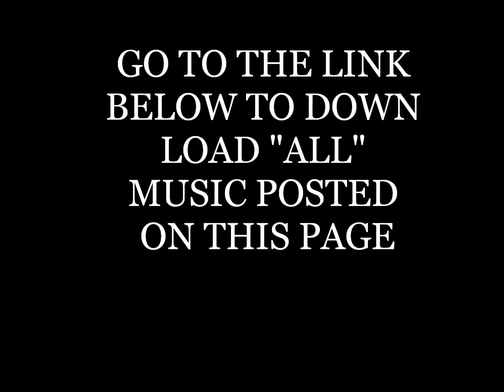DOWNLOAD ''ALL'' MUSIC IN LINK BELOW